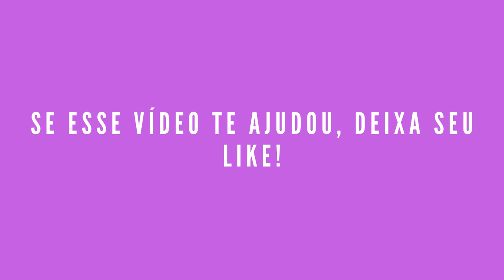FORTUNE RABBIT 💰💥🚀 ESTRATEGIA PLATAFORMA NOVA 🐰 MELHOR HORARIO PARA JOGAR GANHAR - JOGO DO COELHO 🐰🔥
🟢🚨 ACESSO À PLATAFORMA QUE ESTÁ PAGANDO 💰💥🚀

Opa gente, vim compartilhar algumas ideias que podem impulsionar seus ganhos nos jogos! 🎉💼💰
Durante o vídeo, vou dizer insights e estratégias valiosas que podem ajudá-los a aumentar seus lucros e alcançar o sucesso. Mais do que apenas um passatempo, os jogos podem te levar em direção à prosperidade financeira se jogar da maneira certa. ✨🏛️
Com uma plataforma robusta e uma variedade de jogos, esta casa oferece uma experiência incrível e recompensadora. No entanto, para realmente aproveitar ao máximo desses jogos, é crucial compreender suas complexidades e desenvolver uma estratégia sólida. 📈🎮
Junte-se a mim enquanto exploramos as estratégias mais eficazes para dominar estes jogos e alcançar o sucesso financeiro que você merece. 🏛️💼💰
Compartilhe:

🔞 Esse vídeo possui apenas fins de entretenimento. Lembre-se que isso acaba em ganhos e perdas. Esses jogos são para maiores de 18 anos ou idade legal em sua jurisdição.

00:00 Estratégia Nova
00:50 Como eu fiz Pra Ganhar!
02:40: Cuidado Com Plataformas que não pagam!